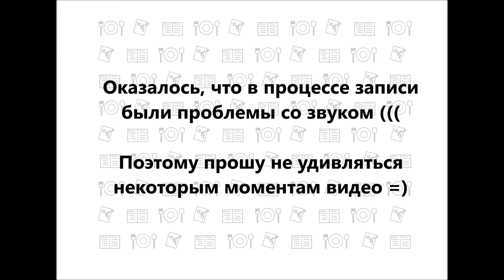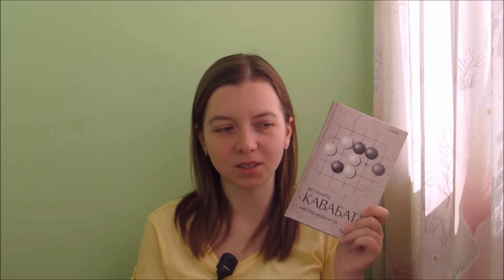Июльские книжные покупки (Стокетт, Кавабата, Мюриэл Спарк и другие)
Всем привет!

Меня зовут Настя. В этом видео я покажу вам книги, которые приобрела в июле.

Книги / Books
1) Кэтрин Стокетт "Прислуга"
2) Всеволод Овчинников "Сакура и дуб"
3) Ясунари Кавабата "Мастер игры в го"
4) Мюриэл Спарк "Аббатиса Круская. Не беспокоить"
5) Хорас Маккой "Загнанных лошадей пристреливают, не правда ли? Скажи будущему - прощай" - к сожалению, видео Веры сейчас недоступно
6) Большие пожары: Роман 25 писателей
7) Егор Ларичев, Анастасия Углик "Московское метро. Путеводитель"

Музыка / Music
Network415 - Eyes on You (Sting)